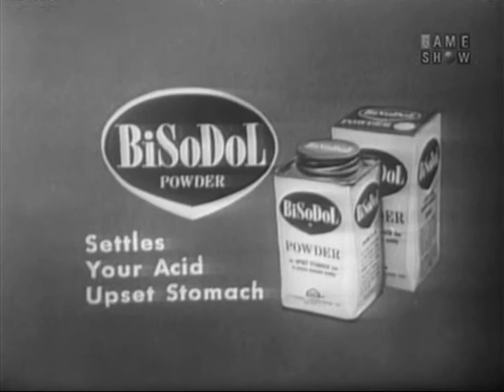To Tell the Truth - "I baked a birthday cake for JFK!"; PANEL: Dina Merrill (Jun 5, 1961)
PANEL: Tom Poston, Dina Merrill, Don Ameche, Kitty Carlisle

CONTESTANT #1: Korzak Zilkowski (Indian mountain sculptor)
CONTESTANT #2: Nancy Lowe (NASA secretary to the astronauts)
CONTESTANT #3: Martin Levine (Baker of John F. Kennedy's birthday cake)